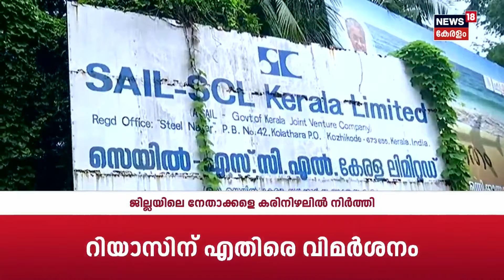കോഴിക്കോട് സ്റ്റീൽ കോംപ്ലക്സ് ഏറ്റെടുക്കാൻ Chhattisgarh കമ്പനി; സമരം ശക്തമാക്കി നാട്ടുകാർ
പൊതുമേഖലയിൽ ഉള്ള കോഴിക്കോട്  സ്റ്റീൽ കോംപ്ലക്സ് ഏറ്റെടുത്ത സ്വകാര്യ കമ്പനിക്കെതിരെ  സമരം ശക്തമാക്കി നാട്ടുകാർ. പ്രതിഷേധക്കാരെ  പൊലീസ് ഉടൻ അറസ്റ്റ് ചെയ്തു നീക്കും.

Locals intensified their protest against the private company that took over the Kozhikode Steel Complex, which is in the public sector.